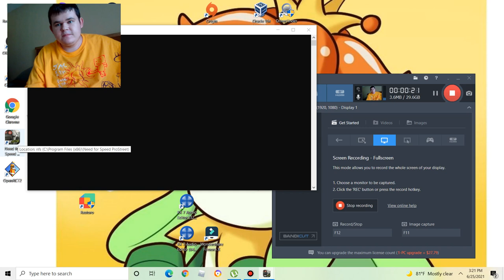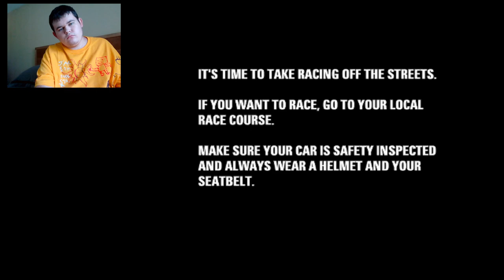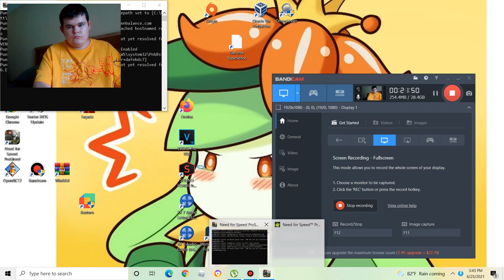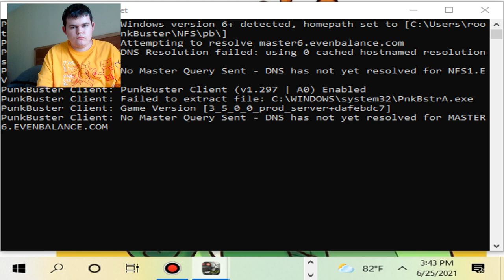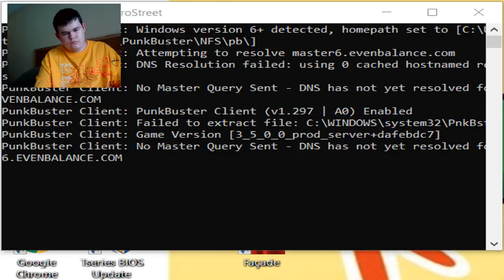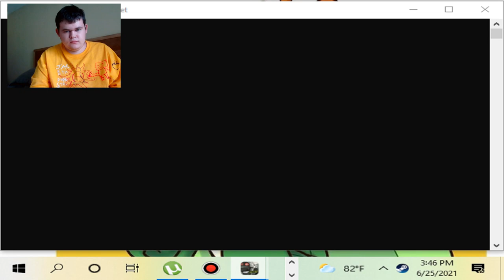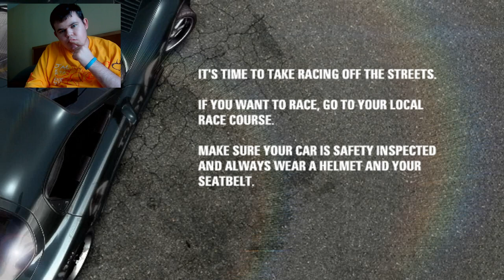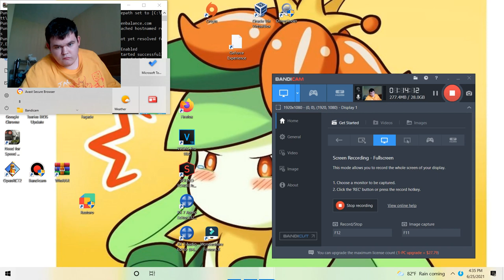Drag racing like a boss| Need for speed prostreet part 4